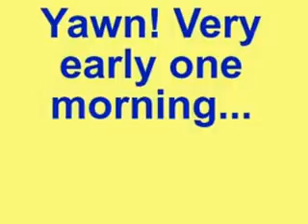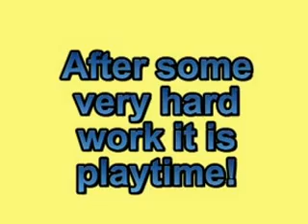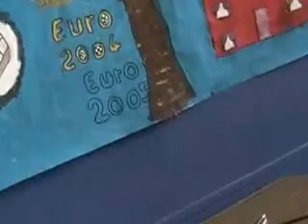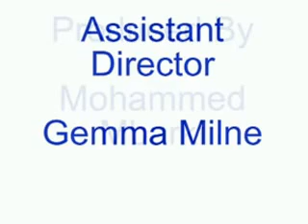HANOVER STREET THE MOVIE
Hanover Street School, Aberdeen.